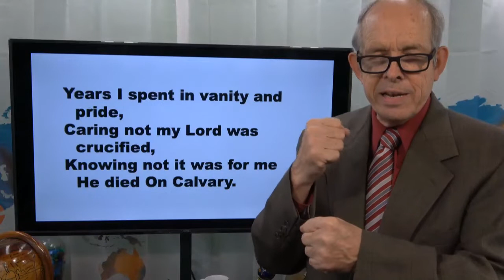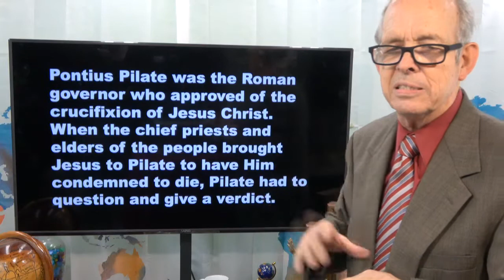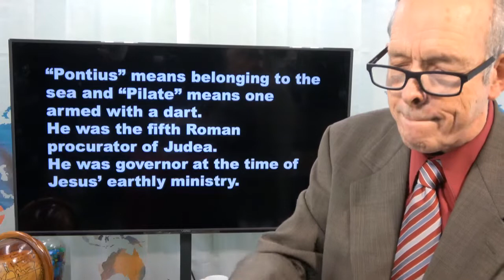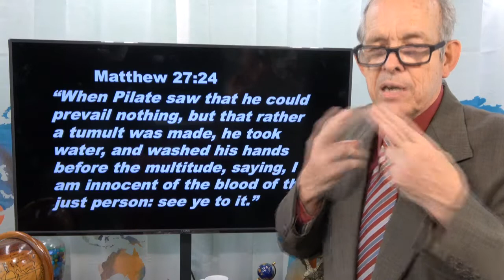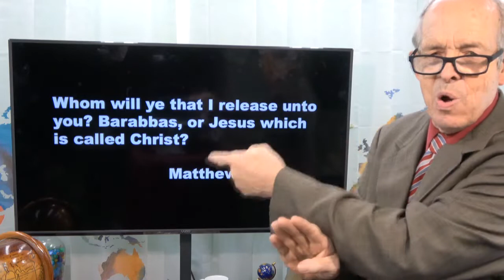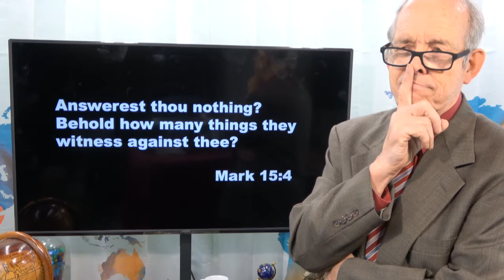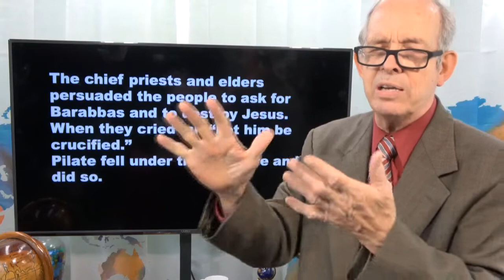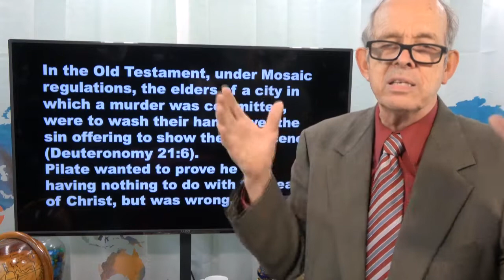Sunday School time! Contacts of Christ - Pontius Pilate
Taught by Bill Schutt at Deaf Department of FBC Hammond, IN on July 18, 2021 Sunday AM